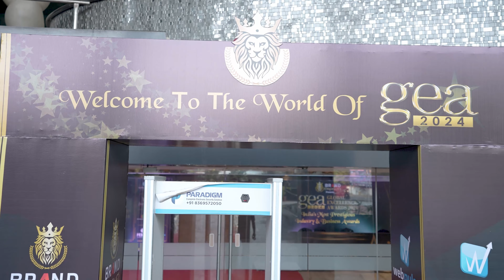Rishabh Sawhney wins GEA 2024 | Global Excellence Awards 2024 by Brand Empower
Rishabh Sawhney wins Global Excellence Awards 2024, for Popular choice Actor in Negative - Fighter

More than 500+ delegates from India & Overseas attended the Global Excellence Awards 2024 in Mumbai, including popular celebrities from the world of TV, Web, Bollywood & Digital Space who graced the Red Carpet of GEA 2024.

The Global Excellence Awards 2024, orchestrated by Brand Empower Pvt Ltd, celebrated remarkable achievements across various sectors.